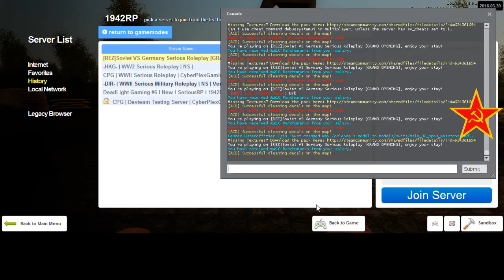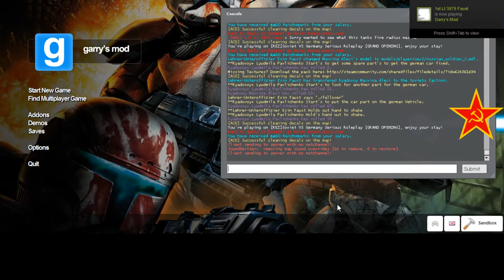REZ 1942RP Soviet Diaries 13 2